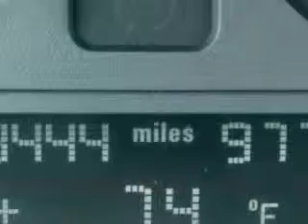2002 BMW 325I Joseph Toyota of Cincinnati Cincinnati, OH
2002 BMW 325I- You will love this Steel Gray 2002 BMW 325I, equipped with a 6 Cyl. engine and an automatic transmission with only 93,444 miles. Enjoy an impressive 27 miles to the gallon on this great car with features like Power Sunroof, Sunroof Cover, Leather Upholstery, Front Occupant Side Air Bags, Tilt Steering Wheel, Cruise Control, Power Steering, and much more. Enjoy the drive and have peace of mind in this 2002 BMW 325I. See us at Joseph Toyota of Cincinnati today!
Miles-  93,444
VIN- WBAET37492NJ22074

Joseph Toyota of Cincinnati
9101 Colerain Avenue
Cincinnati, Ohio 45251